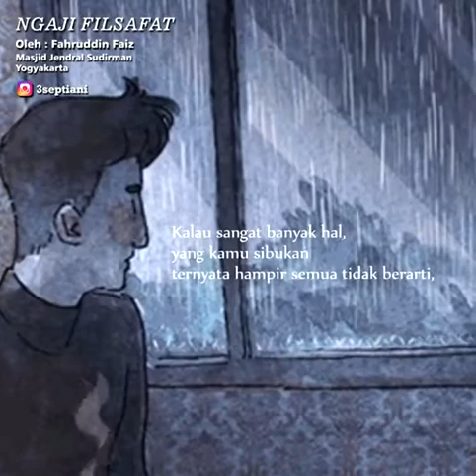BERPALING ngajifilsafat hasanbasri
quote
nasihat
jangan jangan allah berpaling dari kita
fahruddin faiz
ngaji filsafat